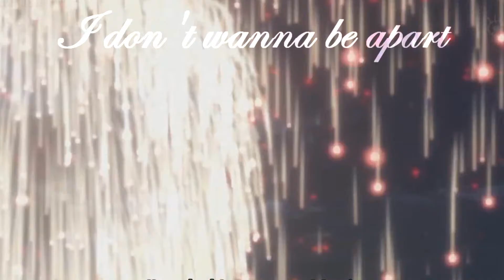Mugi x Hana mep part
SCUMS WISH DESTROYED ME ALSO BOTH PARTS DONE. Even if they are really shitty.